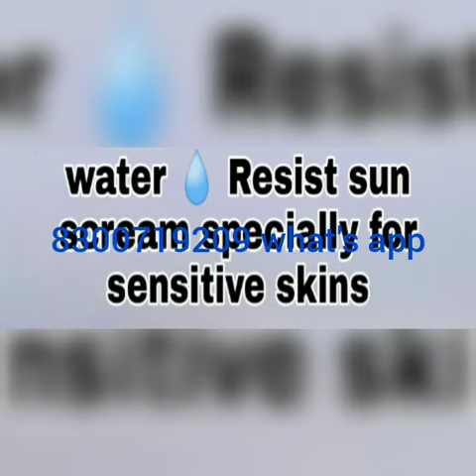whitening face cream,serum,body lotion,face& body whitening cream